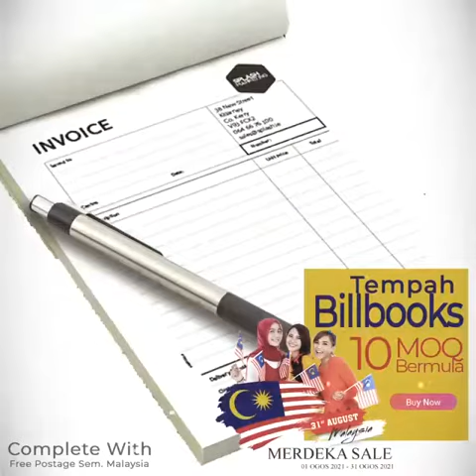Merdeka..Merdeka..Merdeka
Seperti kebiasaan, Master Printing Studio hadir dalam promosi di bulan Ogos setiap tahun dengan tawaran harga yang menarik untuk para pelangan di Master Printing. Jom semak promosi terkini